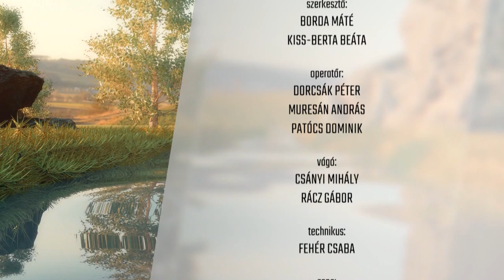ÉLŐVÍZ (2024. június 19.)